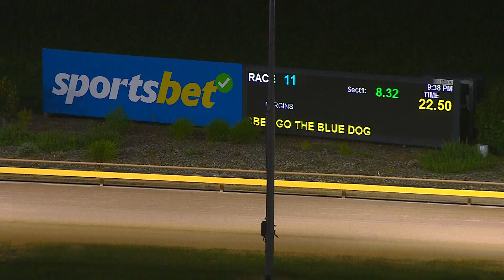WGL SUN 01 JAN 23 R11